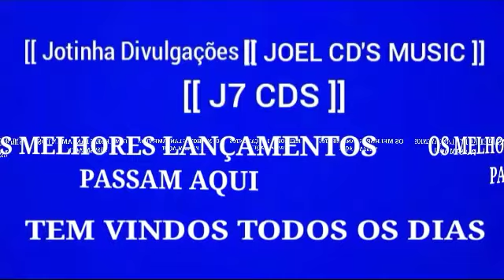FORRÓ PAGINA DE JORNAL REPERTÓRIO 2023 SOM PRA PAREDÃO [ Jotinha Divulgações.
VAQUEIJADA
ROMÂNTICA
PISADINHA
ARROCHA
LAMBADA
SERESTA
MÚSICA
PISEIRO
FORRÓ